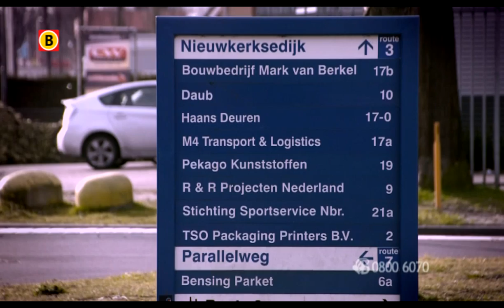Overval Goirle Bureau Brabant 22-12-2013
Op zondagavond 22 december 2013 vindt er rond 20.35 uur een gewapende overval plaats op een woning aan de Nieuwkerksedijk in Goirle. Een ouder echtpaar is die avond thuis als er opeens drie mannen in hun woonkamer staan. De man des huizes wordt met een klap naar de grond gewerkt en vastgebonden. Ondertussen wordt hij met een vuurwapen bedreigd. Ook zijn vrouw wordt op de grond gelegd. Er wordt haastig gezocht naar een kluis waarbij het slachtoffer diverse malen het vuurwapen tegen zijn hoofd aan geduwd krijgt. Uiteindelijk gaan de overvallers er met diverse pasjes, sleutels en een portemonnee vandoor. Ze laten twee doodsbange mensen achter. Wie heeft er informatie over deze zaak?